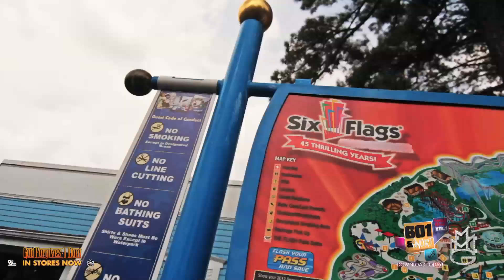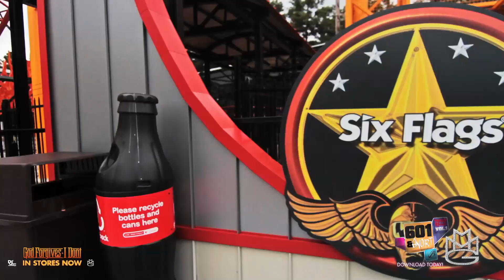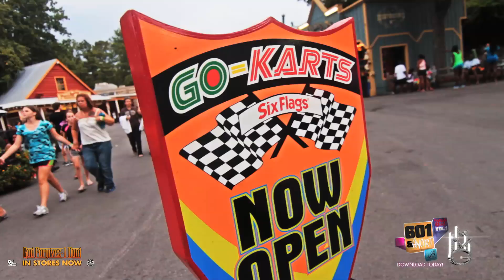Gunplay - 626 Vol. 3 - Six Flags